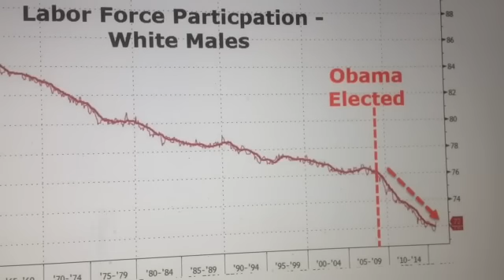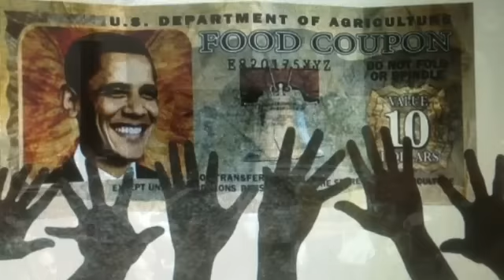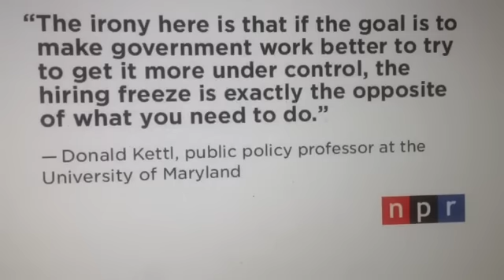Donald J. Trump First Glorious Week, FED Hiring Freeze, Killed TPP and FREE the Rancher Bundy ?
The first week of the Donald J. Trump Presidency is off to a Great Start, First a Hiring Freeze for Federal Government Workers, than he killed TPP with executive orders. Now to end a Glorious week all he would have to do is make one phone call to a Federal Judge in Las Vegas and FREE the Rancher Bundy and all his Patriots friends.